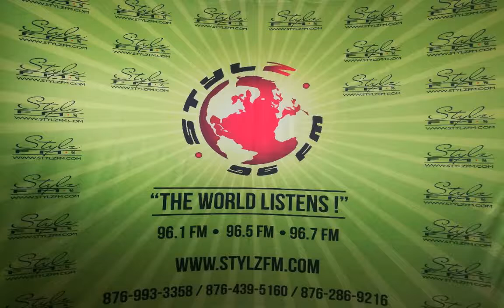REAL TALK with Lady Cleo & Daddy Rude (Nov. 1, 2019)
The effects of love 😍 vs 😭

What does love mean to you?

Do you think love is necessary for a relationship to work, or are there other more important factors to consider? Give examples

Have you ever experienced a broken heart? If yes, what did it do to you?